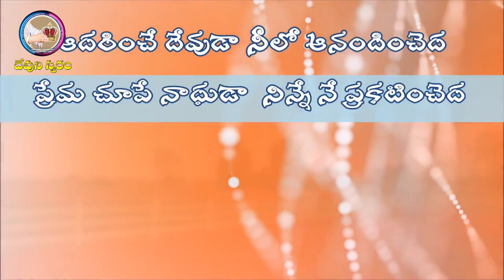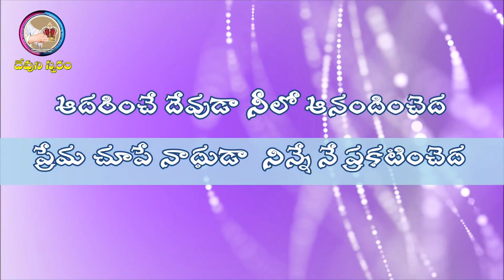11 09 2023 B. Vidyasagar garu అంశం: విశేషమైన 100 ప్రార్థనలు 7వ ప్రార్ధన అబ్రాహాము ప్రార్ధన.